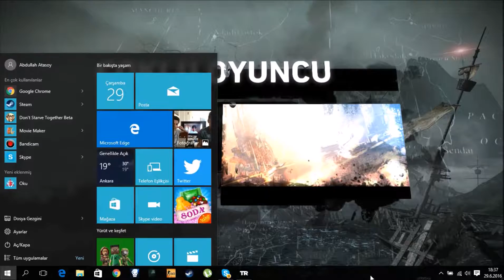Tomb Raider - Multiplayer Gameplay